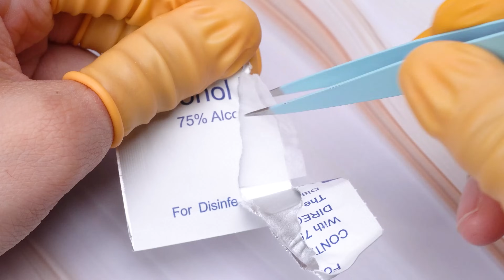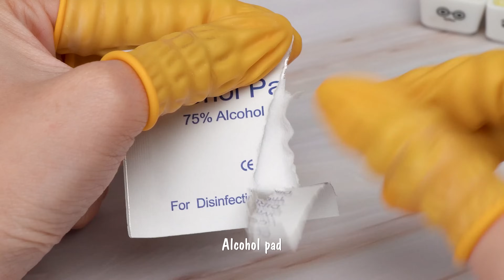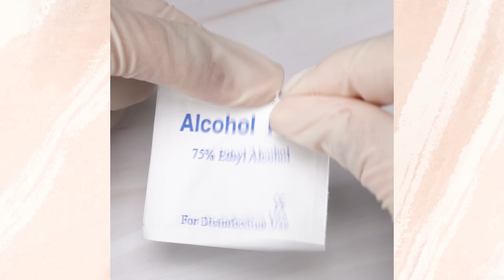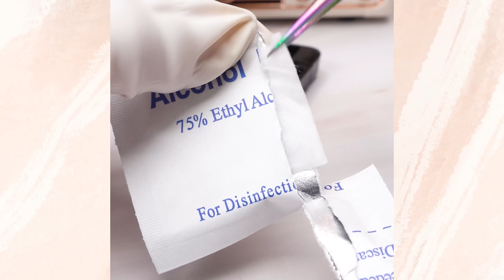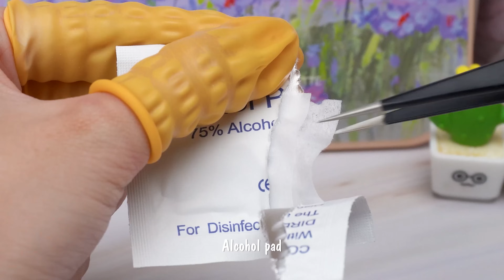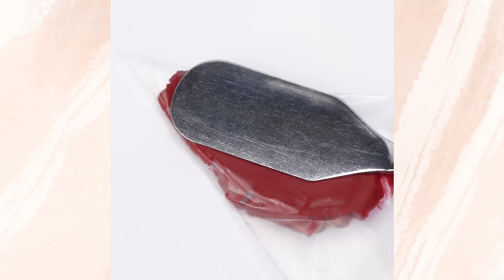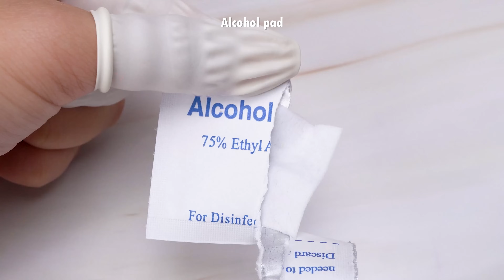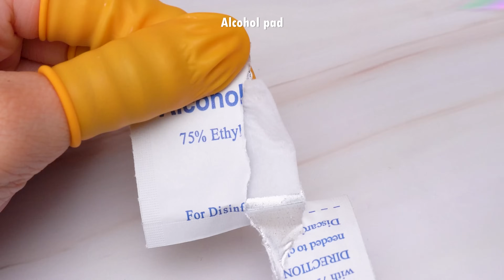Reparación De Maquillaje Satisfactoria 💄 ¡Relajando y restaurando tus amados productos! #149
🌟¿Alguna vez te ha pasado que tus productos de maquillaje favoritos se dañan, se secan o se rompen? ¿Quieres transformar tus viejos productos de belleza en algo nuevo y de calidad? En este video, te guío paso a paso para reparar y reutilizar esos productos de maquillaje viejos, secos y rotos. ¡Descubre cómo restaurar y reinventar productos de marcas famosas como MAC, NARS, Tom Ford y más!

Además, disfrutarás de relajantes sonidos ASMR mientras los productos de maquillaje son cortados, triturados... 🎧 Este video no solo te ayudará a descubrir las posibilidades creativas y sorprendentes de los productos de maquillaje antiguos, sino que también te enseñará a ahorrar dinero y proteger el medio ambiente reutilizando en lugar de desechar.

00:00 Destacados
00:11 Rubor de cojín casero
02:20 Lápiz labial de 2 tonos casero
02:20 Mezclar lápiz labial viejo (KIKO, MAC)
04:12 Reparar el viejo lápiz labial MAC
05:53 Solución iluminadora Clé de Peau Beauté
07:19 Cojín de bricolaje con base antigua.
08:58 Arreglar el lápiz labial de Tom Ford.
10:56 Mezcla de vaselina y mascarilla para dormir labial Laneige
12:32 Arreglar el lápiz labial Chanel roto
30:41 Transforma el lápiz labial MAC
40:02 Mezcla lápiz labial viejo y brillantina.
50:46 Reparar sombra de ojos MAC

💕 Comenta abajo cuál fue tu parte favorita o si hay algún otro producto que te gustaría aprender a reparar o reciclar. ¡Tu opinión es muy importante para nosotros!

🎧 ¡Recuerda usar auriculares para disfrutar plenamente de estos interesantes sonidos!

Todo el contenido es propiedad exclusiva y creado por YumUp CO., LTD.